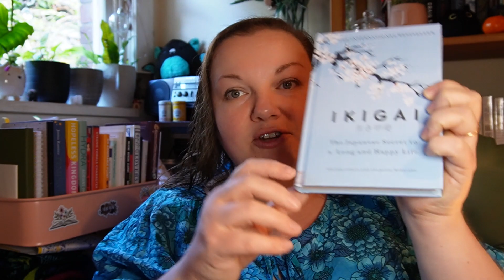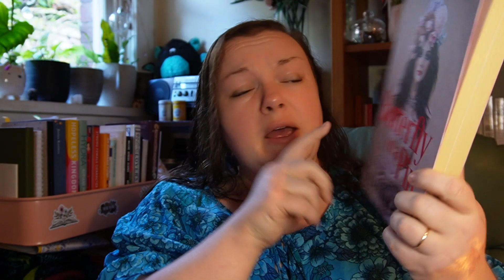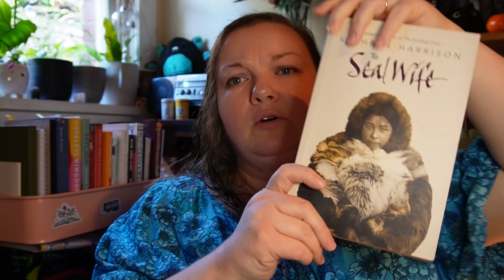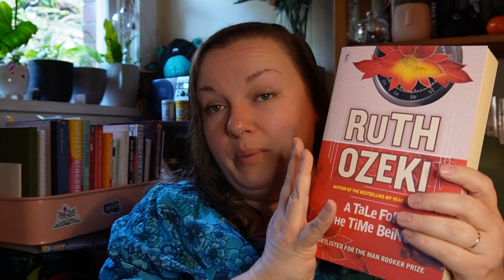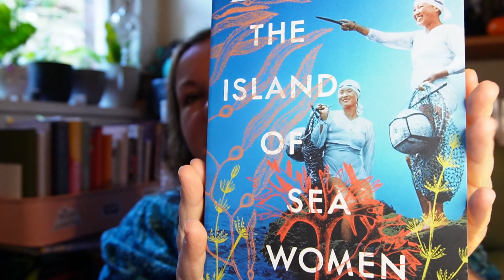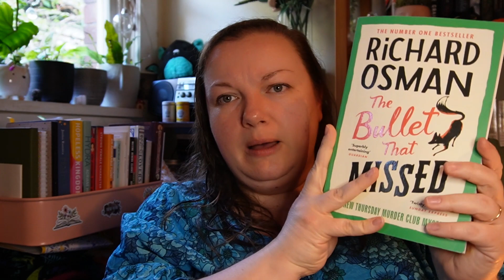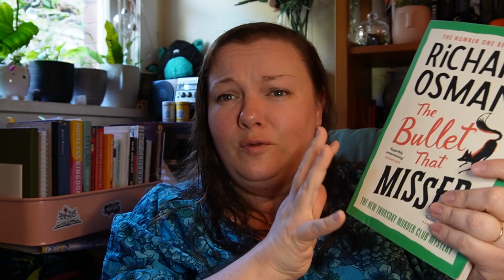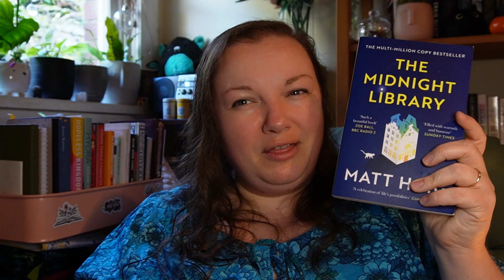July 2023 Book Haul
She's at it again! Did I get a little carried away with the second-hand book shopping this month? Yes. Regrets? Never!

These are the books I mentioned in the video:
Wifedom - Anna Funder (Dewey: 820)
This is Your Brain On Music - Daniel Levitin (Dewey: 781.11)
Ikigai - Héctor García & Francesc Miralles (Dewey: 158.1)
Bush School - Peter O'Brian (Dewey: 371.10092)
See What You Made Me Do - Jess Hill (Dewey: 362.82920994)
Slime - Susanne Wedlich (Dewey: 571.79)
Unwell Women - Elinor Cleghorn (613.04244)
Butterfly on a Pin - Alannah Hill (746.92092)
Lapsed - Monica Dux (Dewey: 282.092)
The Luminaries - Eleanor Catton
The Candy House - Jennifer Egan
The Seal Wife - Kathryn Harrison
The Burnt Country - Joy Rhoades
The Secret Scripture - Sebastian Barry
A Tale for the Time Being - Ruth Ozeki
Heloise - Mandy Hager
Book of Colours - Robyn Cadwallader
The Island of Sea Women - Lisa See
Velvet was the Night - Silvia Moreno-Garcia
Homecoming - Kate Morton
The Sinister Booksellers of Bath - Garth Nix
The Bullet That Missed - Richard Osman
Lost in a Good Book - Jasper Fforde
Truth - Peter Temple
The Tea Chest - Josephine Moon
Winter - Ali Smith
A Complicated Kindness - Miriam Toews
The Midnight Library - Matt Haig
The Invention of Wings - Sue Monk Kidd